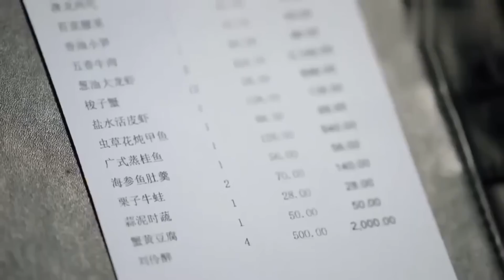副局長公款消費，新上任局長一看賬單，當場怒斥副局長！